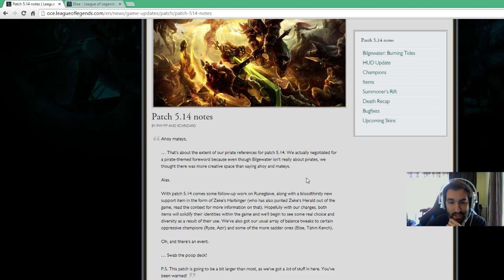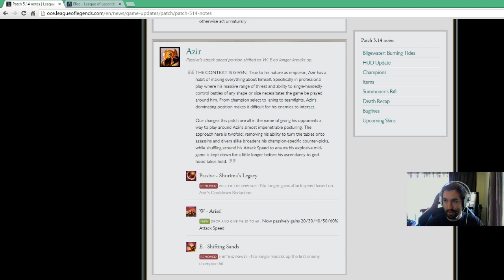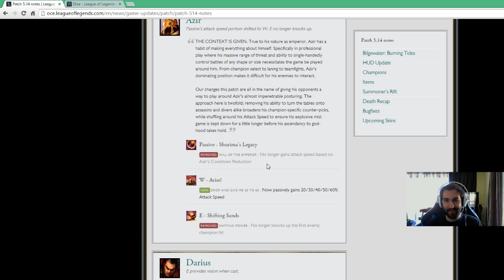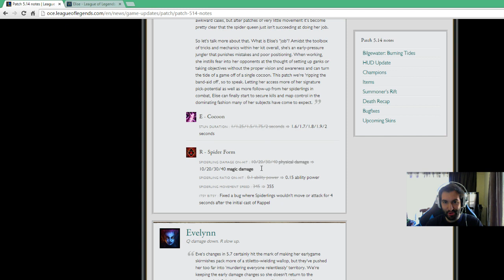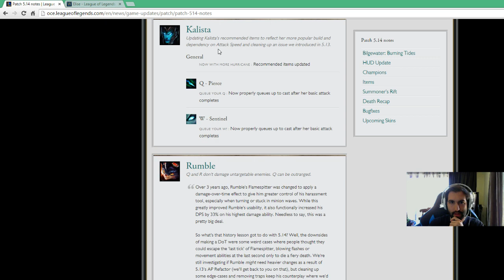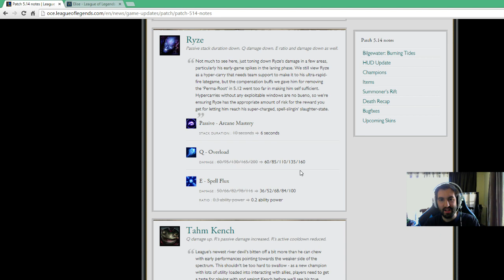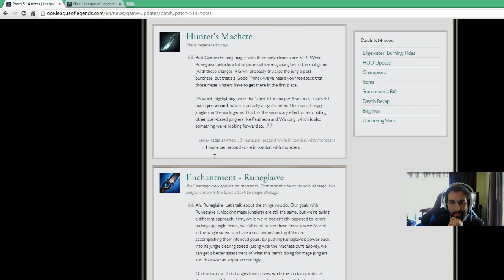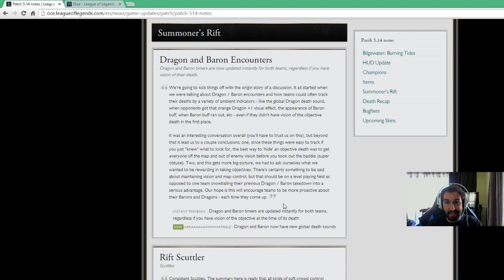Patch Notes 5.14